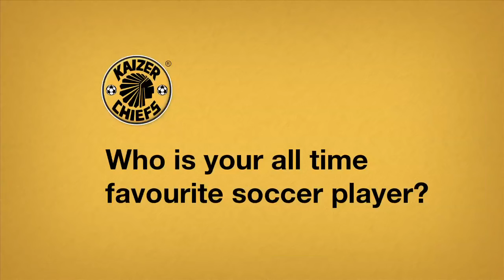New Glamour Boy - Michelle Katsvairo